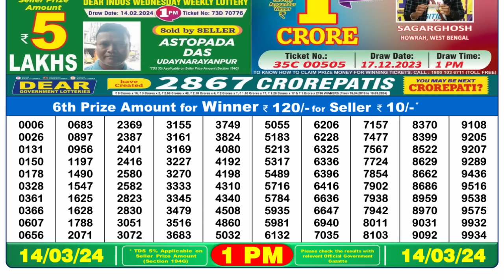🔴 Lottery Sambad Live 01:00pm 14/03/24 Morning Nagaland State Dear Lottery Result Pdf Download